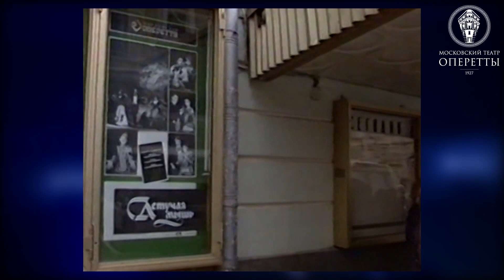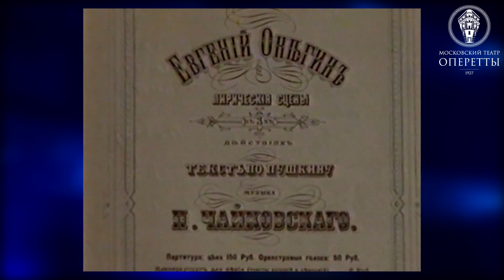К юбилею народного артиста России Юрия Веденеева